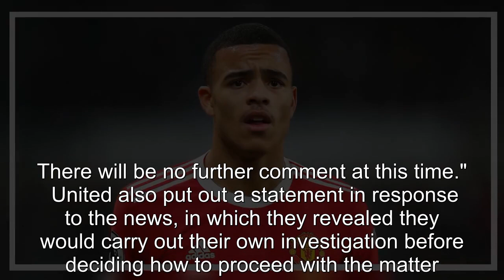Some Man Utd stars would have 'no objection' to Mason Greenwood returning